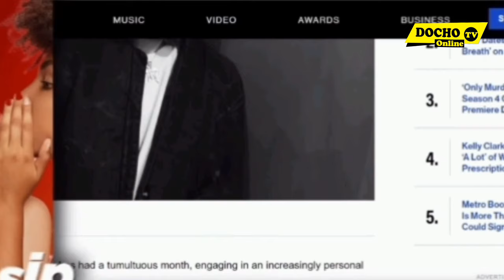BALAA ZITO, HARMONIZE NA DIAMOND WATUPWA NJE KUWANIA TUZO ZA BET 2024, DJ SEVEN AFUNGUKA MAZITO